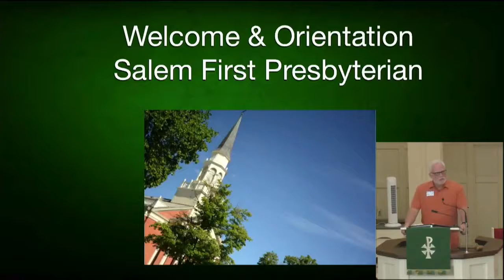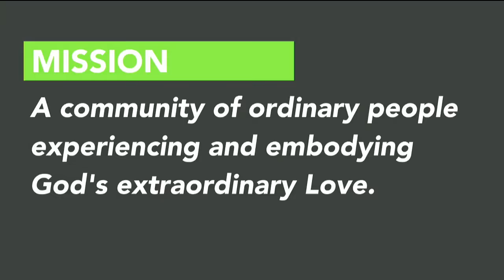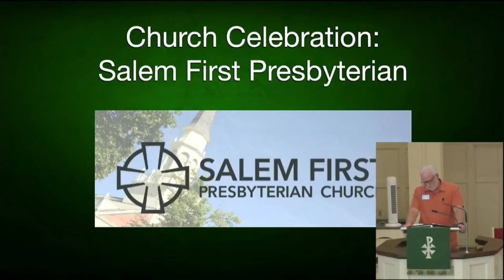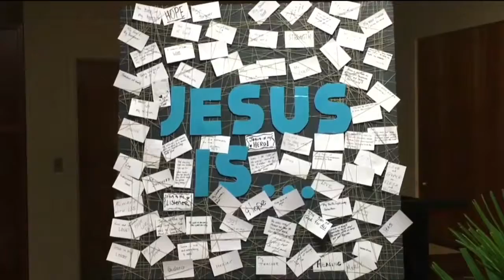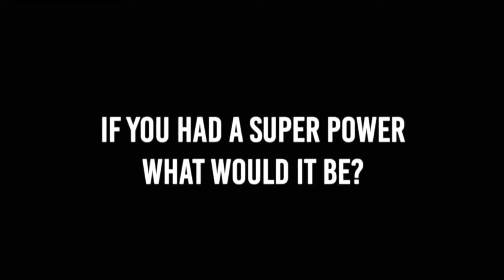Salem First Presbyterian Church Celebration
Salem First Presbyterian Church's  Mission Statement: A community of ordinary people experiencing and embodying God's extraordinary Love.
Their Vision: We are a Christ-centered listening, learning community, embracing the needs of our city through the grace of Jesus Christ,  seeking ways to see, know, care for, and empower  our neighbors as we welcome them home. Pastor Del Burnett talks about some of their ministries and the presentation ends with one of their own produced videos.